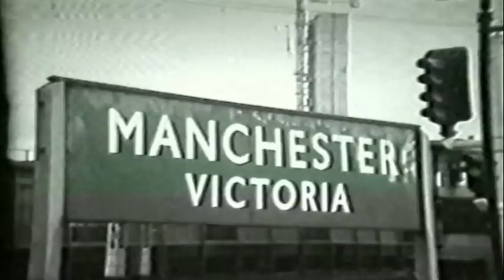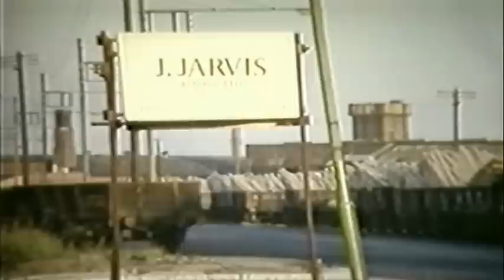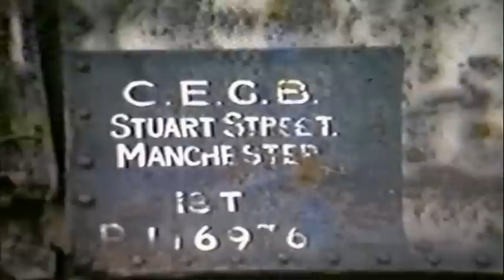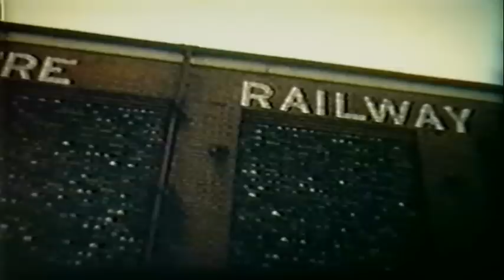Lancs & Yorks Memories - Part 6 - Manchester to Bury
- Updated 20 Oct 22 - Corrects problems with aspect ratio

A film of the steam age in the late 1960's around the ex-Lancashire and Yorkshire's Manchester Victoria station. The climb of Miles Platting bank at the time when steam worked out of the Bury platforms and where the trams now reign. There also is coverage of the LNWR's Exchange station.
Shed visits to Patricroft, and Newton Heath with an extensive footage of locomotives working there in 1965 such as Britannias, Ivatt 2-6-01s, 2-6-4T's, and visiting B1 and A2 amongst the resident Stanier types.
The line to Bury is followed including a railtour which brought a pair of Jinty's to Bolton Street and a 2-6-4T to Bacup.
Various industrial locations are also visited including Trafford Park, Manchester Ship Canal Railway at Mode Wheel, Heap Bridge and the ICI Blackley Works. Even Manchester and Stalybridge trolley buses put in an appearance in this film of the steam railway scene as it was in the 1960's.